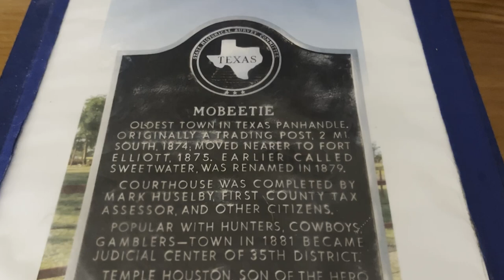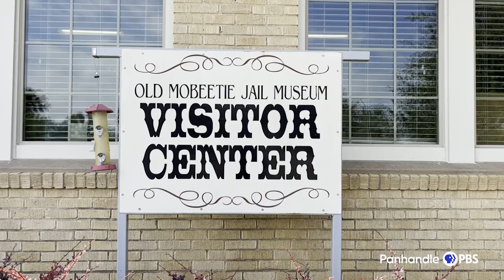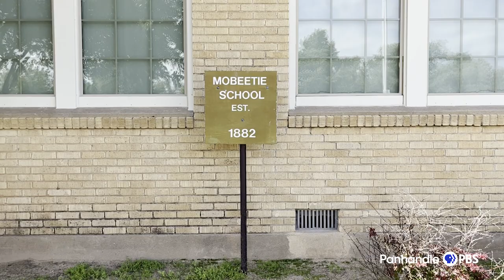Where in the 806: Old Mobeetie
On this segment we ask "where in the 806 can you visit the Panhandle Mother City?"